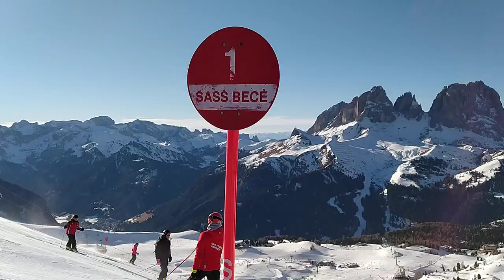Canazei Belvedere, discesa dalla pista rossa sass becè, la numero 1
A febbraio 2020 una bellissima sciata quasi al tramonto a Canazei Belvedere, scendendo dalla pista rossa sass becè, la numero 1. Tutto su Canazei qui
Siamo saliti dal Pordoi e ci aspetta la lunga discesa verso Canazei Paese.